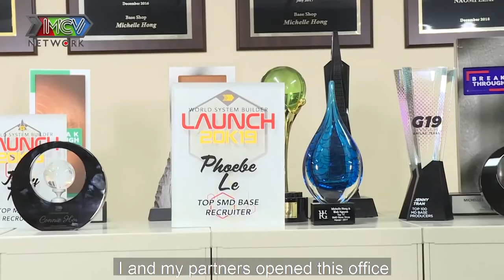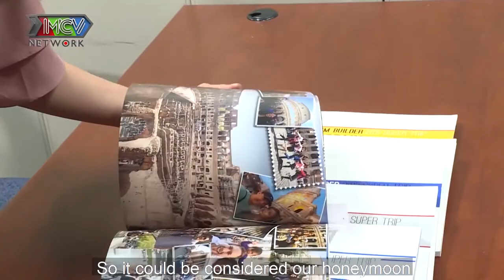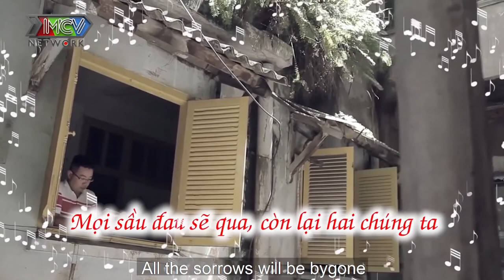Chuyện yêu SIÊU NGÔN TÌNH của đôi vợ chồng TỪ GHÉT ĐẾN YÊU chàng khóc ròng chờ đợi nàng 3 năm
📺 GIỚI THIỆU CHƯƠNG TRÌNH:
Với phiên bản Vợ Chồng Son Đặc Biệt US, MC Kim Hiền sẽ ghé thăm nhà và cùng trò chuyện với những cặp vợ chồng son đang sinh sống và làm việc tại Hoa Kỳ.